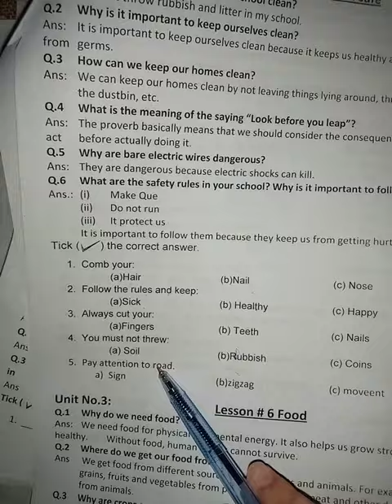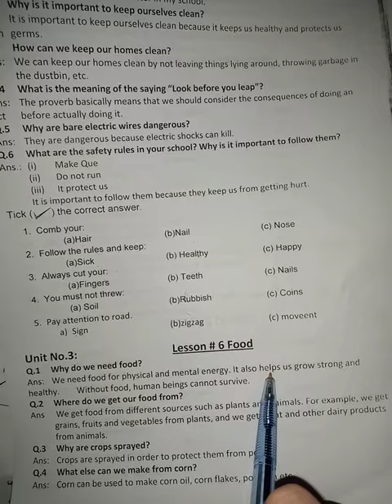Class 02 s.st lec 3